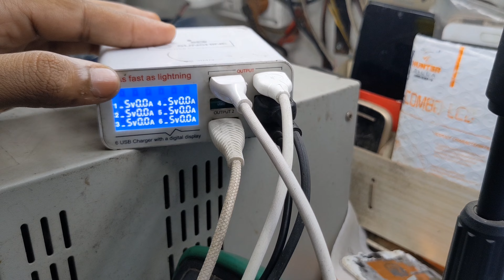OnePlus 10T Not Turning On Fix | OnePlus 10T Dead Problem Solution 🔥🔥🔥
OnePlus 10T dead problem solution tricks
OnePlus 11 Dead Solution Tricks
M-tech (Big Mobile Repair)
Meena Kumari Chowpathi Near UCO Bank
Coochbehar
West Bengal
Pin 736101